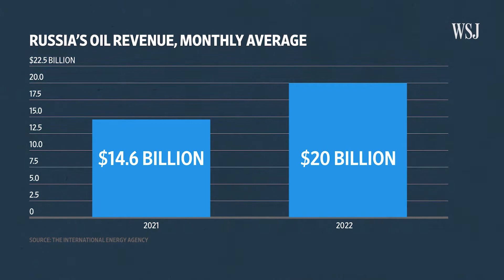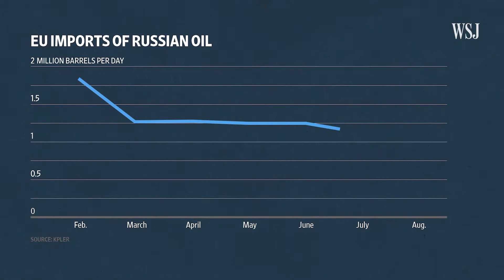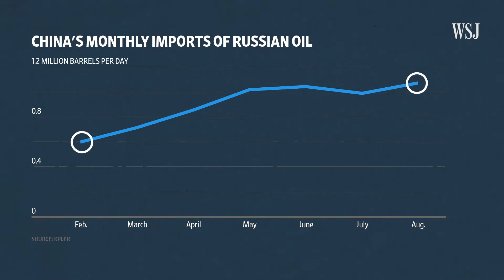How China and India Help Russia’s Economy by Buying Oil WSJ